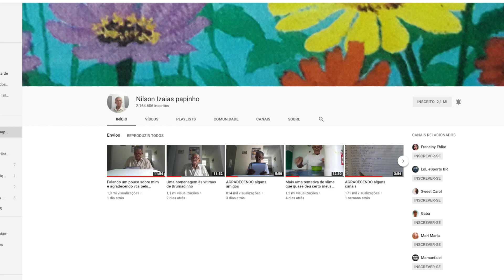PARABÉNS AO CANAL DO NILSON IZAIAS PAPINHO!!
[OFF TOPIC]
Fiz este vídeo para parabenizar o crescimento impressionante do canal do Seu Nilson, um senhorzinho que anda conquistando o Youtube e já atinge seus 2 milhões de inscritos! Como um youtuber pequeno ainda em crescimento, me inspiro em canais como o dele para acreditar na minha ascensão. PARABÉNS!